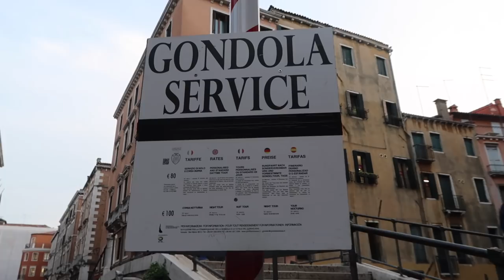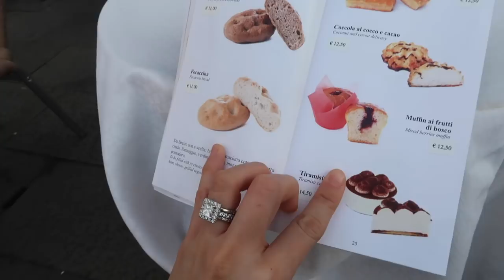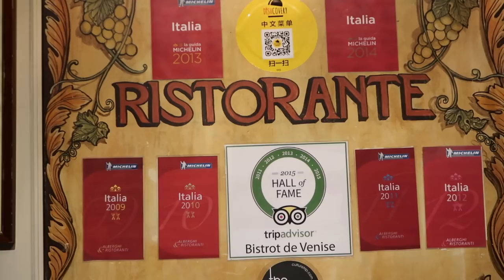VENICE Vlog | Andi Manzano Reyes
We only had a full day in Venice… 48 hours to be exact! We got to do the gondola ride which was a tick off my bucket list :) VENICE IS SO BEAUTIFUL. The video doesn’t do justice. I cant wait to go back and fully explore the city!